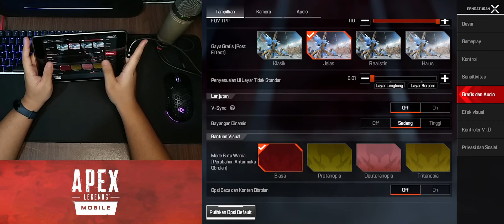APEX LEGENDS MOBILE HANDCAM GAMEPLAY! 2K 60FPS | KOMODO GAMING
APEX LEGENDS MOBILE INDONESIA